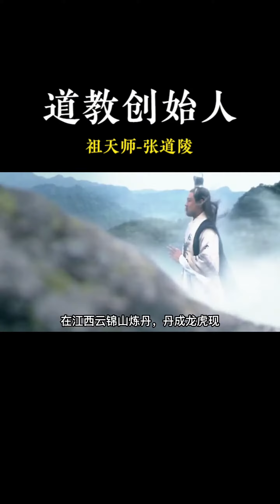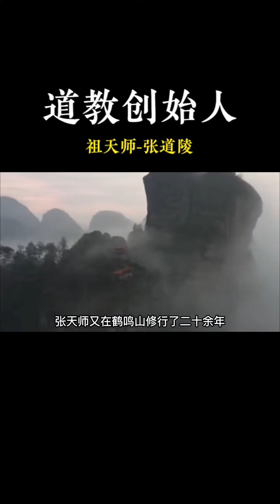祖天師張道陵#道家